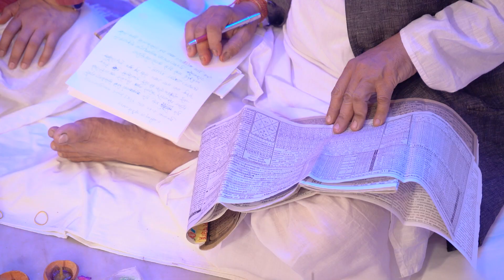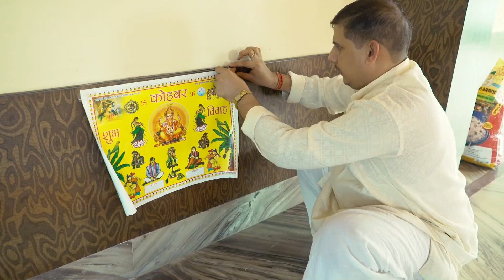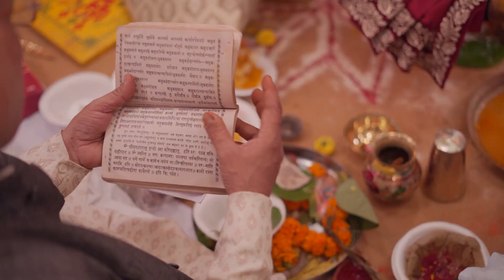Best wedding cinematic video Sarika & Aditya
Booking Open